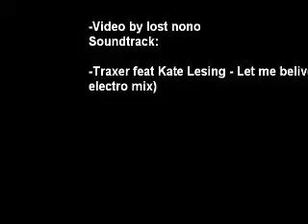Traxer feat. kate Lesing vocal - Let me belive (short electro mix) (video by lost nono).wmv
Traxer feat. kate Lesing - Let me belive (NY timelapse video by lost nono)